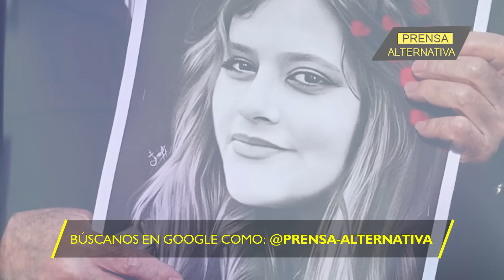"Aquí no entran sus armas, gringos"!!!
Irán confisca cargamentos de armas fabricadas en Estados Unidos que estaban siendo contrabandeadas al país. Los servicios de inteligencia iraníes rastrearon y detuvieron con éxito cargamentos de armas fabricadas en Estados Unidos que estaban siendo contrabandeados al país desde la provincia sureña de Hormozgan. Se planeó entregar las armas a agentes de todo el país para que las utilizaran en disturbios violentos similares a los del año pasado.

Director General: Juan José del Castillo - El Jota
Jefe de Prensa: Enzo Anchante REV100001JP01
Jefe de Redacción: Nancy Vargas REV10001JR
Redactor: Néstor Álvarez

Org
REV10JR4
L01
E03
sep2023PA